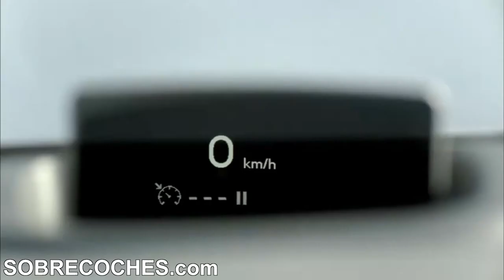Peugeot 508 (Interior) - SOBRECOCHES.com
El Peugeot 508 es una berlina que sustituye al 407 y 607. Inicialmente, estará disponible con dos carrocerías: cuatro puertas y familiar.